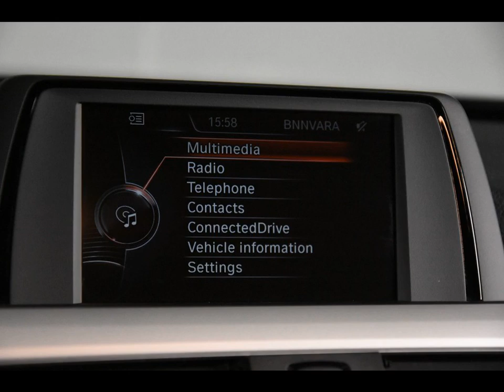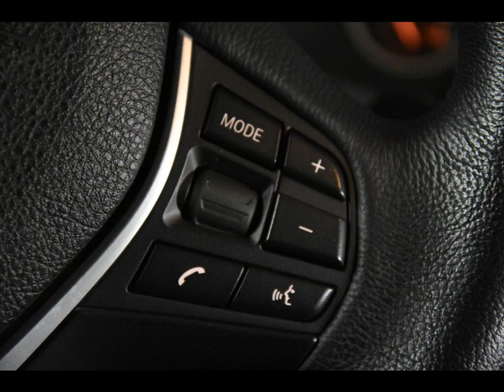BMW 3-SERIE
Merk en model: BMW 3-SERIE
Uitvoering: 318d Touring *Cruise Control*PDC*
Transmissie: Handgesch. 6-bak
Brandstof: Diesel
KM stand: 53500
Bouwjaar: 2014
Gewicht: 1535

Bedrijf: Eurodecars Automobielhandel BV
Plaats: Kerkrade